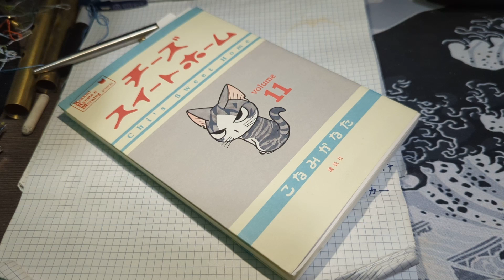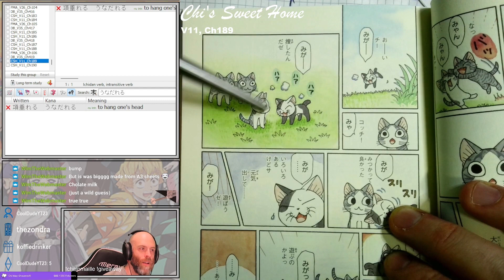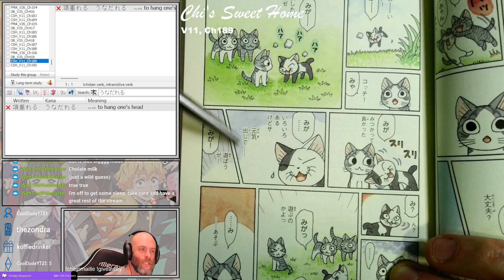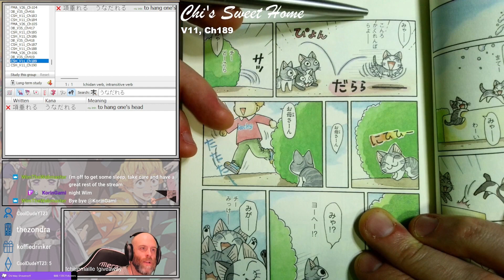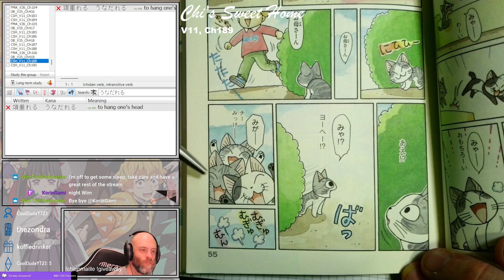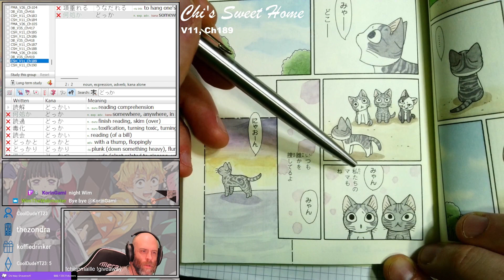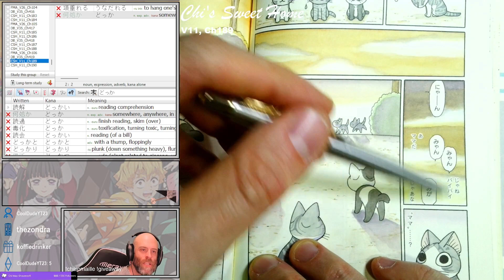Chi's Sweet Home Chapter 189